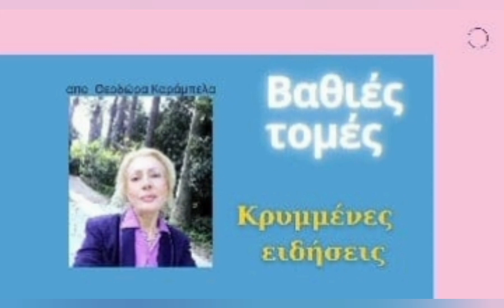Πουτιν:Εκλεισε τα στενά Κερτς..Πυρ!σ οποιον τολμήσει..russia nato kerts#..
Ο Ρώσος πρόεδρος υπέγραψε ένα διάταγμα που δίνει στο ρωσικό στρατό το δικαίωμα να εμποδίζει διέλευση σε ορισμένα  εδάφη και  περιοχές
Σε συνέχεια των αποφάσεων του περασμένου Οκτωβρίου όταν η Ρωσία έκλεισε τα στενά του Κερτς & τη ρωσική ακτή της Μ. Θάλασσας, ο Πούτιν επέτρεψε σήμερα στον ρωσικό στρατό να αποκλείσει το Στενό του Κερτς
Ο στρατός μπορεί επίσης να κλεισει την ενεργειακή  "γέφυρα της Κριμαίας".
Ο Ρώσος πρόεδρος Βλαντιμίρ Πούτιν υπέγραψε ένα διάταγμα που δίνει στο ρωσικό στρατό το δικαίωμα να εμποδίζει  σε εδάφη και  υδάτινες περιοχές των εγκαταστάσεων υπό την προστασία της Ρωσικής Φρουράς. Ο κατάλογος περιλαμβάνει το στενό Kerch και τη γέφυρα απέναντί του.
Το αντίστοιχο έγγραφο δημοσιεύθηκε στην πύλη νομικών πληροφοριών της Ρωσικής Ομοσπονδίας
Συγκεκριμένα ο Πούτιν  τροποποίησε τον ομοσπονδιακό νόμο «Στρατιωτικά της Ρωσικής Εθνικής Φρουράς», δίνοντας στον ρωσικό στρατό το δικαίωμα να εμποδίζει σε «προστατευόμενες περιοχές και περιοχές νερού, αποτρέποντας παράνομες απόπειρες εισόδου»
Θα υπενθυμίσουμε, τον Απρίλιο του τρέχοντος έτους, το Υπουργείο Εξωτερικών της Ουκρανίας ανέφερε ότι η Ρωσική Ομοσπονδία ανακοίνωσε το κλείσιμο από την επόμενη εβδομάδα έως τον Οκτώβριο του 2021 ενός τμήματος της Μαύρης Θάλασσας προς την κατεύθυνση του Στενού Κερτς για πολεμικά πλοία και κρατικά σκάφη άλλων χωρών.